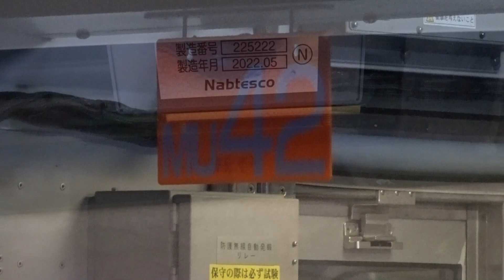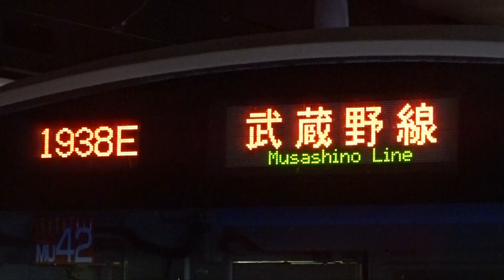【武蔵野線E231系ケヨMU42編成が運用復帰】秋田総合車両センターに入場した武蔵野線E231系ケヨMU42編成はドアエンジンのみ更新で車外スピーカーやLCD案内表示の設置などを行わずの状態に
秋田総合車両センターに入場した武蔵野線E231系ケヨMU42編成が9月5日に運用復帰しました。
運用復帰したケヨMU42編成ですが、ケヨMU41編成やケヨMU43編成と同様にドアエンジンのみ更新されており、車外スピーカーの設置やLCD案内表示器の設置はありませんでした。
これは武蔵野線に転用した際に機器更新の際ドアエンジンのみ見送ったため、秋田総合車両センターに入場したものと見られます。
(ケヨMU41編成とケヨMU43編成も同様)

今後入場する際は、車外スピーカーの設置などを実施してほしいところです。

関連動画
①【秋田総合車両センターに入場した武蔵野線E231系が運用復帰】秋田総合車両センターに再入場した武蔵野線E231系ケヨMU43編成運用復帰 ~実はある部分が更新されていた~

②【車外スピーカー搭載せずに運用復帰】武蔵野線E231系ケヨMU41編成 運用復帰 ~ドアエンジンのみ更新か~

秋田総合車両センター入場(ドアエンジン更新)
①ケヨMU43編成
 2021年07月15~16日入場→2021年09月13日出場
②ケヨMU41編成
2022年05月10~11日入場→2022年06月29日出場
③ケヨMU42編成
2022年07月07~08日入場→2022年09月01日出場

武蔵野線E231系・209系500番台検査
①M75 2000年製 19/04/26 秋田 装置 2019.04 AT更新
②MU6 2001年製 19/05/29 大宮 指定 2019.05 OM更新
③M77 1999年製 19/06/28 秋田 装置 2019.06 AT更新
④MU37 2000年製 19/07/05 大宮 装置 2019.07 OM更新
⑤MU35 2000年製 19/07/17 長野 装置 2019.07 NN更新
⑥MU7 2001年製 19/07/24 長野 指定 2016.03 TK更新
⑦MU11 2002年製 19/08/22 大宮 指定 2019.08 NN更新
⑧MU36 2000年製 19/08/23 秋田 装置 2019.08 AT更新
⑨MU18 2001年製 19/09/19 大宮 指定 2016.01 TK更新
⑩MU38 2000年製 19/10/02 秋田 装置 2019.10 AT更新
⑪MU21 2001年製 19/11/01 大宮 指定 2017.03 TK更新
⑫MU22 2000年製 19/11/06 長野 装置 2019.11 NN更新
⑬MU8 2001年製 19/11/14 長野 指定 2016.06 TK更新
⑭MU9 2001年製 19/11/29 長野 指定 2016.07 TK更新
⑮MU16 2001年製 19/12/27 大宮 指定 2016.10 TK更新
⑯MU14 2001年製 20/01/16 秋田 指定 2020.01 AT更新
⑰MU10 2001年製 20/02/12 長野 指定 2016.08 TK更新
⑱MU15 2001年製 20/02/14 秋田 指定 2020.02 AT更新
⑲MU42 2006年製 20/03/05 大宮 車体 2020.03 OM更新
⑳MU13 2001年製 20/03/12 秋田 指定 2016.09 TK更新
㉑MU20 2001年製 20/03/26 長野 指定 2017.02 TK更新
㉒MU41 2006年製 20/05/27 秋田 車体 22/05/11～ 秋田
㉓M72 2000年製 20/06/24 大宮 装置 2017.03 AT更新
㉔MU17 2001年製 20/06/30 秋田 指定 2016.12 TK更新
㉕MU1 1998年製 20/07/10 大宮 装置 2020.07 OM更新
㉖MU43 2006年製 20/08/24 秋田 車体 2020.08 ARC・AT更新
㉗MU19 2001年製 20/09/10 秋田 指定 2015.12 TK更新
㉘M71 2000年製 20/09/11 大宮 装置 2017.12 AT更新
㉙M73 2000年製 20/10/19 大宮 装置 2018.02 AT更新
㉚MU2 2001年製 21/03/26 東大 指定 2017.09 ARC・AT更新
㉛MU31 2000年製 21/05/12 東京 装置 2018.01 OM更新
㉜MU32 2000年製 21/05/31 東京 装置 2018.03 OM更新
㉝M74 2000年製 21/06/28 東京 装置 2018.04 AT更新
㉞MU39 2000年製 21/07/13 東京 装置 2019.03 NN更新
㉟M81 1999年製 21/09/27 東京 指定 2018.05 AT更新
㊱MU33 2000年製 21/11/02 東京 装置 2018.08 OM更新
㊲M82 1999年製 21/11/18 東京 指定 2018.08 AT更新
㊳MU34 2000年製 21/12/01 東京 装置 2018.09 OM更新
㊴MU3 2001年製 21/12/27 東京 装置 2018.11 OM更新
㊵M83 1999年製 22/02/16 東京 指定 2018.10 AT更新
㊶MU5 2001年製 22/03/03 東京 装置 2018.11 NN更新
㊷M84 1999年製 22/03/15 東京 指定 2018.11 AT更新
㊸MU12 2001年製 22/04/04 東京 装置 2019.03 NN更新
㊹M76 1999年製 22/04/14 東京 指定 2019.04 AT更新
㊺MU4 2001年製 22/04/27 東京 装置 2019.03 OM更新